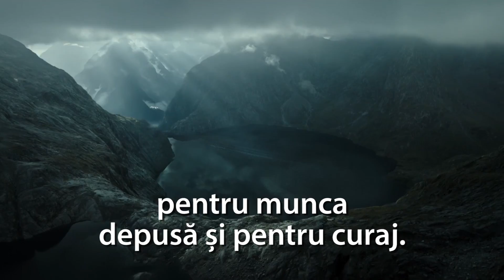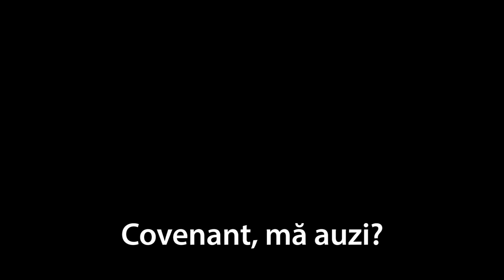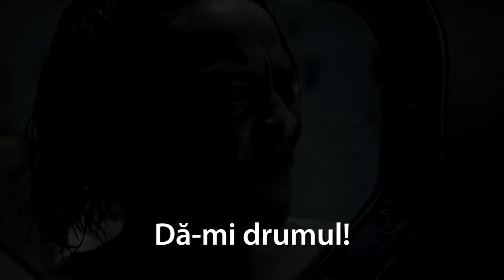Alien: Covenant - Trailer Oficial RO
Având ca destinație o planetă dintr-o parte indepărtată a galaxiei, echipajul navei colonie Covenant descoperă ceea ce ei cred că este un paradis neexplorat, dar este defapt o lume întunecată si periculoasă al cărei unic locuitor este sinteticul David (MichaelFassbender), supraviețuitorul expediției eșuate a navetei Prometheus.